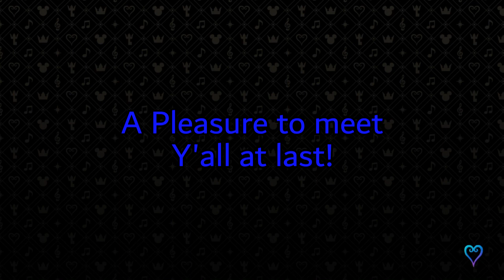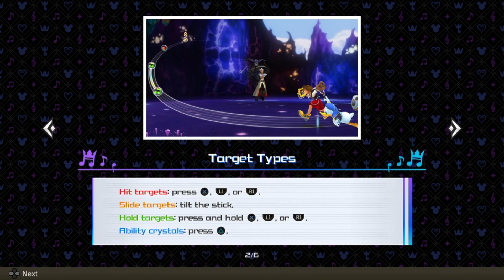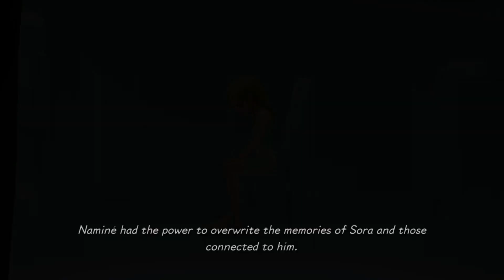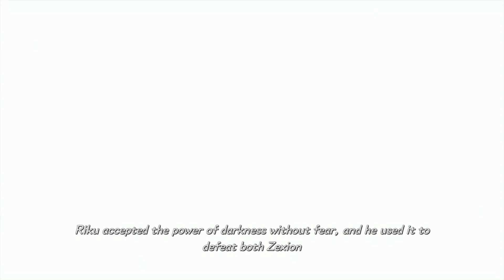Gaming with KaijuForceNeo: MegaPicks Weekly #452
Game: Kingdom Hearts: Melody Of Memory